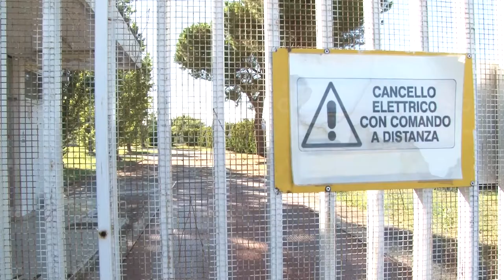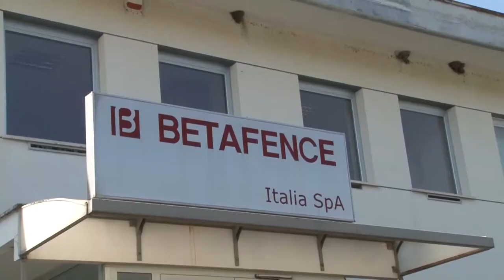Yokohama, presentata terza offerta. Uil: "Ue deve intervenire"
Una terza offerta per acquisire la Yokohama di Ortona. Intanto la Uil chiede a l'Europa politiche fiscali per evitare le delocalizzazioni